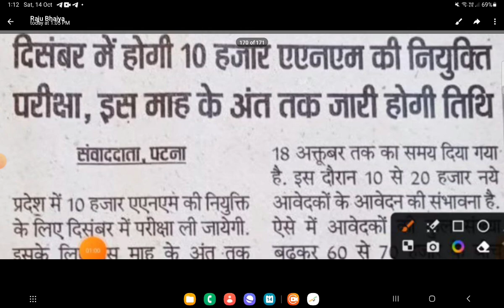BTSC 10709 Anm Exam date|| Btsc Anm Exam kab hoga|| BTSC Exam 10709 Tyari kese kare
BTSC 10709 Anm Exam date|| Btsc Anm Exam kab hoga|| BTSC Exam 10709 Tyari kese kare||BTSC_ANM_Ciunslling